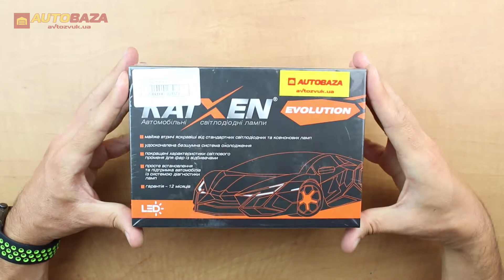LED лампа KAIXEN EVOLUTION H13 4800K 50W